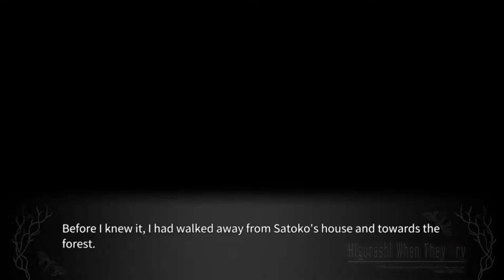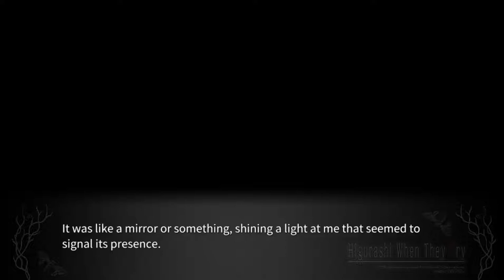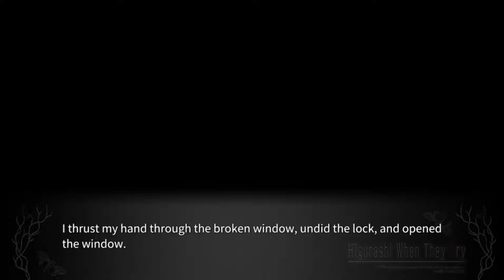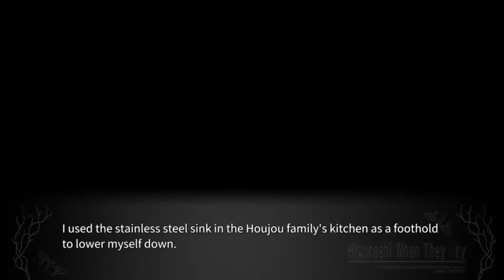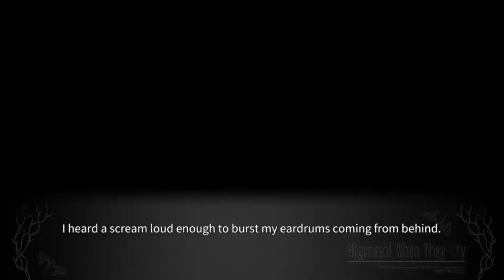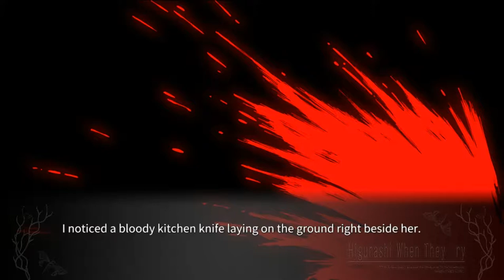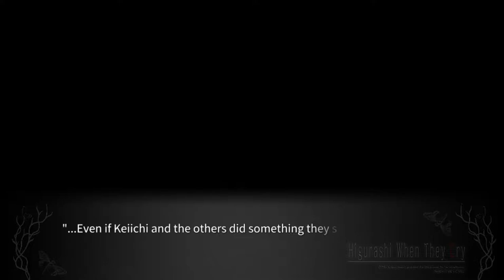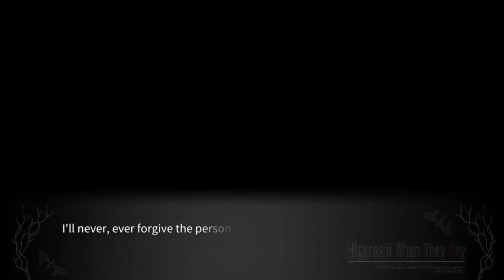TSUKIOTOSHI PT12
Full Higurashi Tsukiotoshi English gameplay.

lambdadelto_34